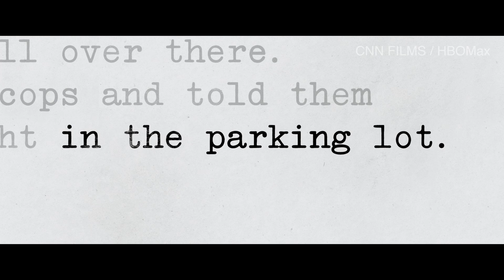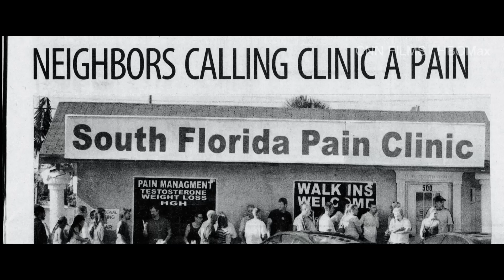AMERICAN PAIN | Official Clip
Official Selection - 2022 Tribeca Spotlight Documentary
Directed by Darren Foster